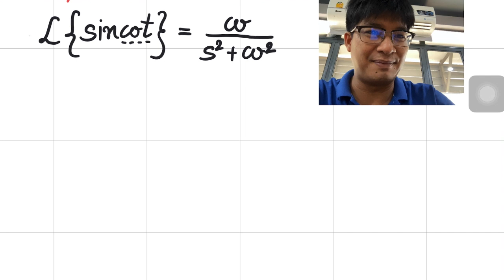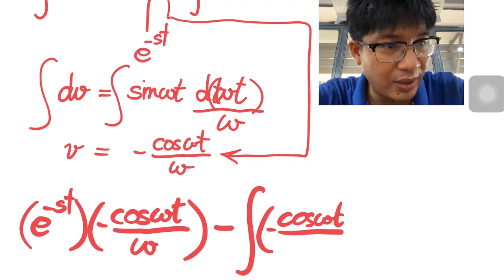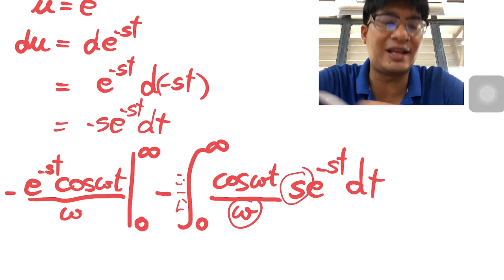laplace transform sine function ลาปลาซทรานส์ฟอร์มฟังก์ชันไซน์(sin)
การแปลงลาปลาซของฟังก์ชันsine แสดงวิธีทำด้วยเทคนิคการอินทิเกรตทีละส่วน(by parts) วิธีการค่อนข้างจะยาวกว่าปกติ โปรดอดทนกันด้วยนะครับ สำหรับคลิปนี้ผมได้บันทึกการสอนด้วยหน้าจอ iPad อาจจะมีปัญหาเรื่องของความต่อเนื่องในการเคลื่อนไหวขยับปากกาเนื่องจากผู้ชมอาจจะไม่ทราบว่าอยู่ตรงจุดไหน ดังนั้นค่อยๆมองค่อยๆพิจารณากันครับความคมชัดแบบนี้ดีที่สุดแล้ว แสดงวิธีทำโดย อาจารย์ ว่าที่ร้อยตรีธีรวุฒิ แสวงบุญ (อาจารย์มด) Teerawut Savangboon วศ.ม.วิศวกรรมระบบควบคุม วศ.บ.วิศวกรรมระบบควบคุม